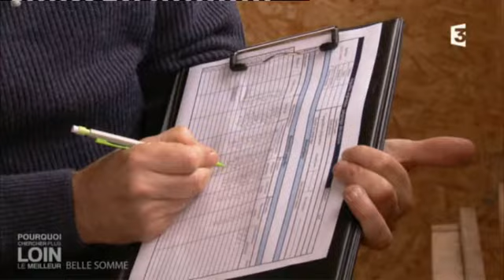Au fil de l'eau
"Pourquoi chercher plus loin" vous invite, en compagnie de Thibaut Rysman, à découvrir les Hauts-de-France "Au fil de l'eau"... Laissez-vous surprendre par la richesse de ce pays, sous un autre angle de vue...

La cressonnière de Bléssy dans le Pas-de-Calais, les embarcations du marais Audomarois, le style "Art Déco" du marais d'Isle, la capture d'anguilles dans la Somme, la traversée de la Deûle sous terre...